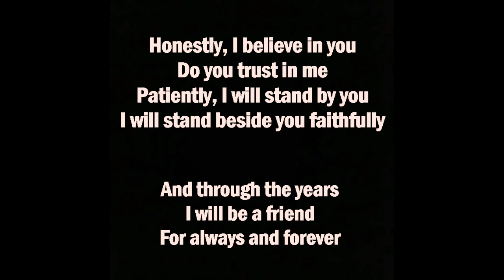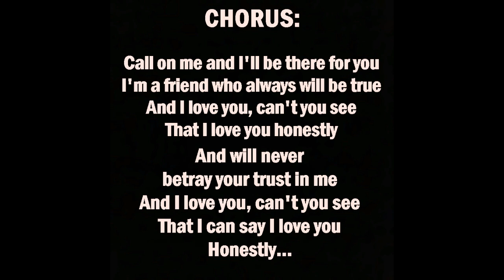Stryper - Honestly (Karaoke 2024)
Pista de karaoke